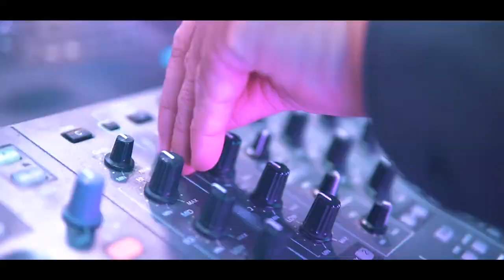15 anos Ana Luiza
Como e maravilho ver a Empolgação na pista do seu pai @leocastilho1911
Sua mãe indo até o chão @valeriacristina1972
Sua irmã mesmo aprontando nas homenagem arrasou na pista @ana_clareou
Obrigado equipe